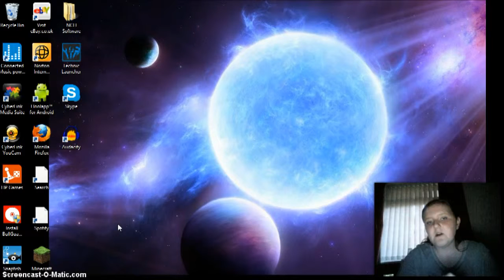JellyFishGotSwag Plays Tekkit ~ #03 Bedrock Is Easily Broken!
Well, Kirsty studies the different missiles and what they basically do. You're in for a treat tbh:/ I hope you've enjoyed the Tekkit epsiodes so far. Not much added tbh.